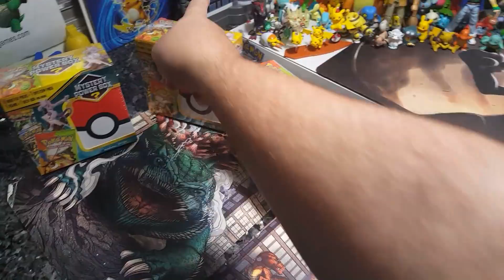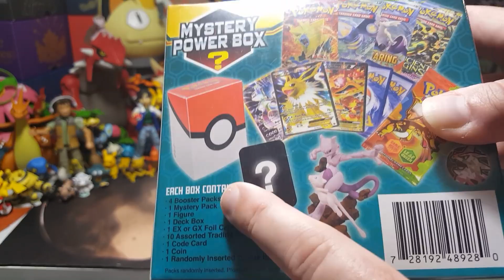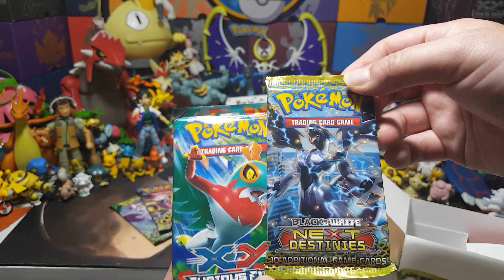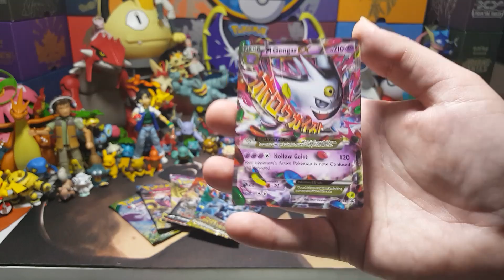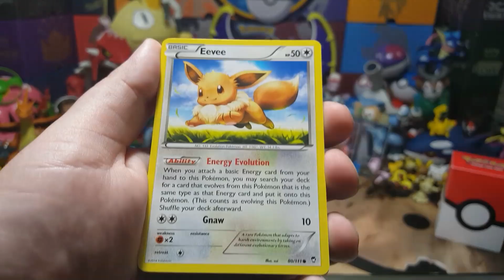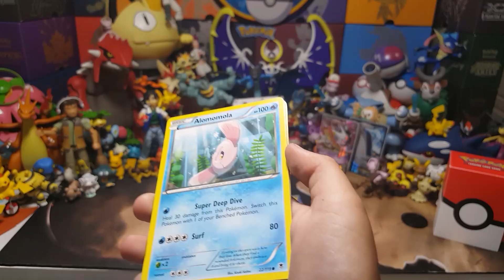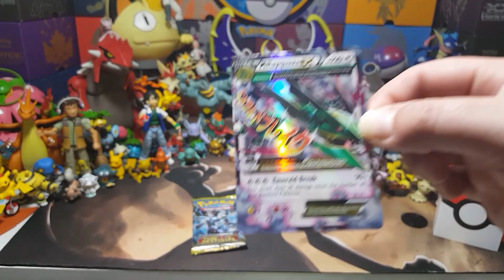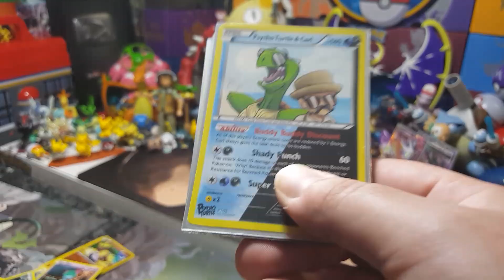Opening a FREE Mystery Power Box!! Free Pokemon Cards From Carl!! Wedefinitelyhaveto Wednesday #3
Get ready for a AWESOME SUPRISE!!! Today I go to Carls and stumble upon the craziest SUPRISE of pokemon cards ever!!! TONS of mystery pokemon product!!! We soooo have to open it all!! "We definitely have too!!" Carl has agreed to help me out each week and choose some of these items to open up!! What mystery items can we get? What mystery foil card and pulls will we get? Find out on WEDEFINITELYHAVETO WEDNESDAYS!!

•Want to send us mail to open on our Channel/Facebook?!